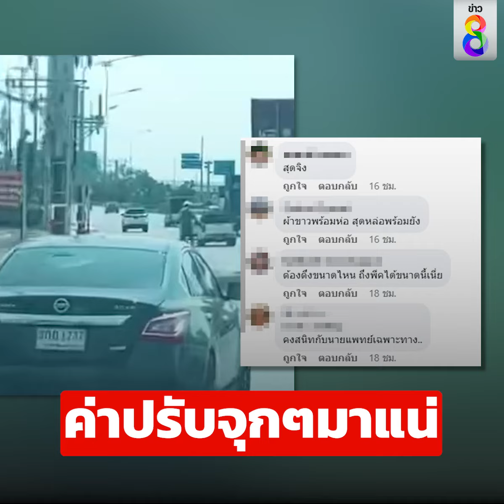ขี่รถแบบนี้ ค่าปรับจุกๆ | ข่าวช่อง8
ชาวเน็ตวิจารณ์สนั่นหนุ่มขี่รถจยย.แบบนี้บนถนน แอบแซว กว่าจะนิ่งพี่ต้องกลิ้งมาก่อน

ขอบคุณข้อมูลและคลิปภาพจาก Facebook : อีซ้อขยี้ข่าว 2